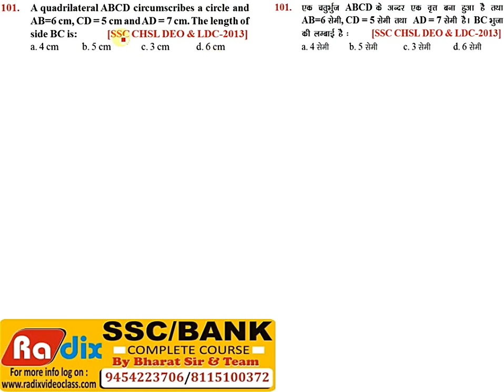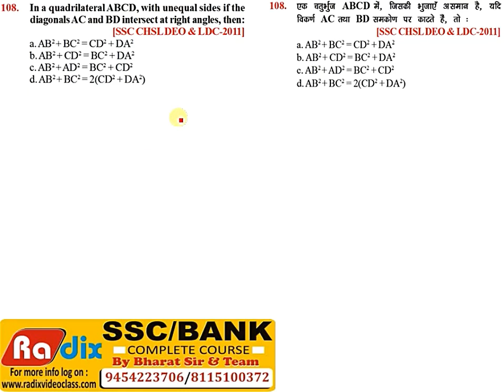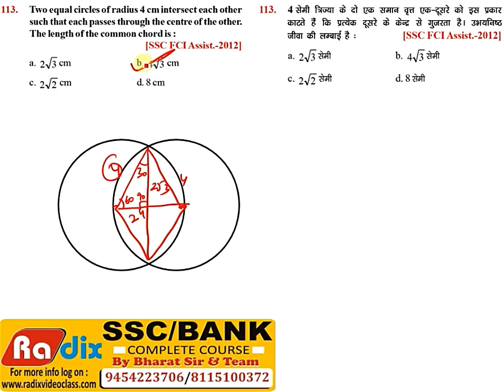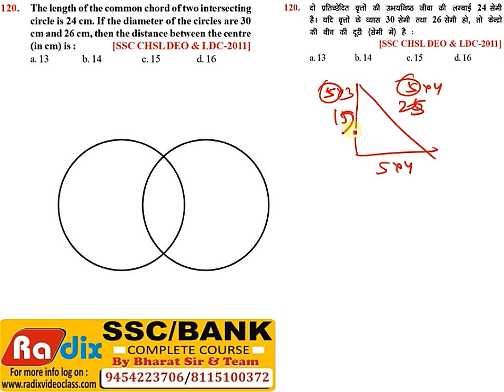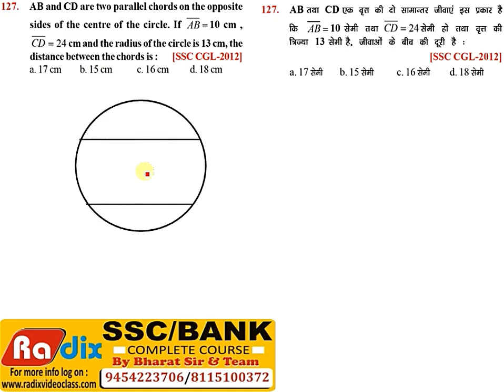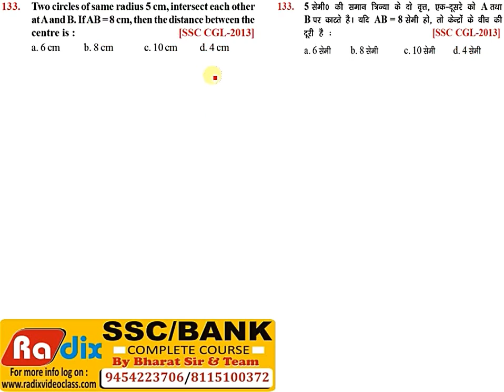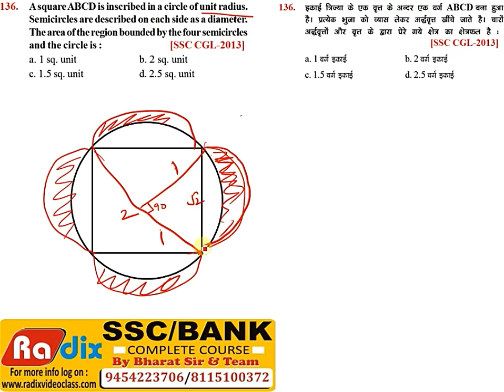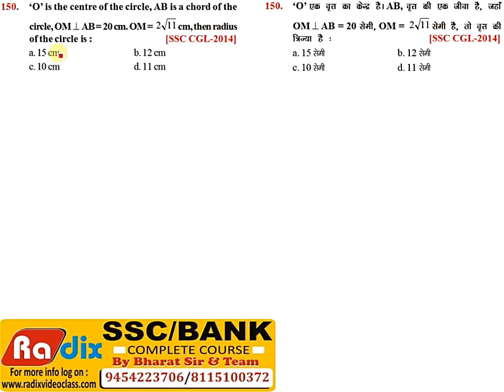GEOMETRY SSC Previous year Questions Part 3